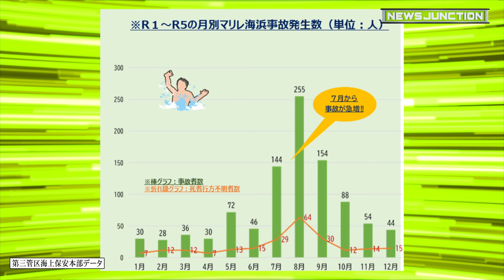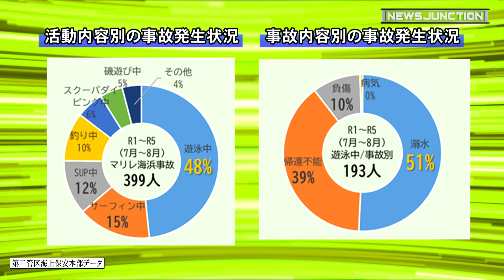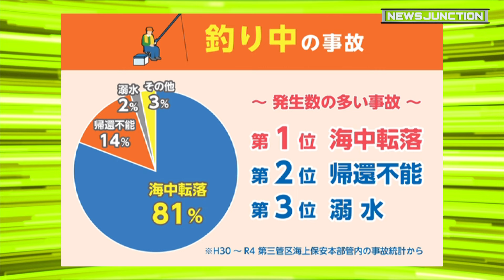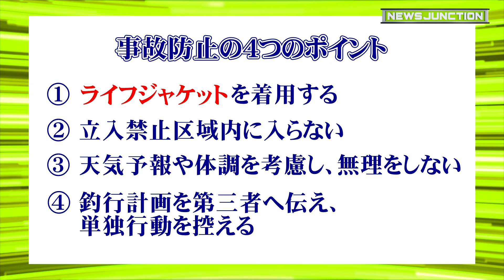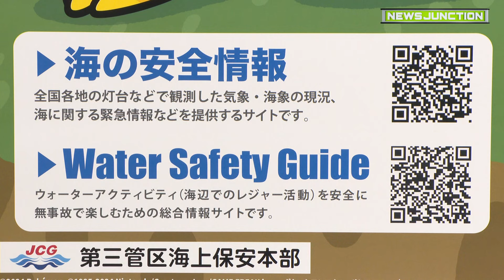夏の海辺安全啓蒙～ライフジャケットの正しい着用法【NEWS JUNCTION】【F JUNCTION】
釣りにまつわるルールなど、釣り人なら知っておきたい最新情報をお届けするコーナー。今回は、海上保安庁 第三管区海上保安本部安全対策課の粟田将仁氏が出演。
夏休みに向け、安全に楽しくマリンレジャーを楽しくための注意事項や心得について解説。また、命を守るためのライフジャケットの正しい着用法についても解説する。

THE MAN CAVE. JP（井手大介）

00:00　OP～海上保安庁 粟田氏紹介
00:39　夏は海の事故が多くなる
01:52　1～5月は釣り人の事故が多い
03:10　事故防止4つのポイント
04:11　ライフジャケットの正しい着用法
06:51　事故０への3つの合言葉
08:13　ウォーターセーフティガイド